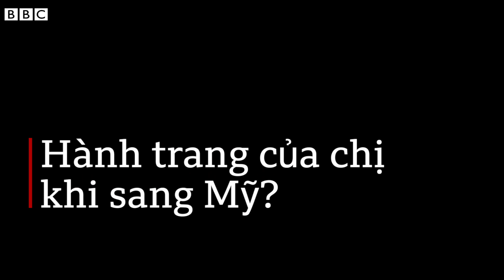Nhà hoạt động Phạm Thanh Nghiên kể về hành trình sang Mỹ tị nạn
'Buồn nhưng hi vọng' là hai cảm xúc đầu tiên mà nhà hoạt động Phạm Thanh Nghiên chia sẻ với BBC chỉ vài ngày sau khi đặt chân lên đất Mỹ.

Bà Nghiên cùng chồng và con nhỏ rời Sài Gòn sang Mỹ hôm 14/4/2023 - đúng ngày Ngoại trưởng Mỹ Anthony Blinken đặt chân tới Hà Nội.

Trước chuyến thăm của ông Blinken, giới nhân quyền quốc tế đã kêu gọi ông gây sức ép buộc chính phủ Việt Nam trả tự do cho một số nhà hoạt động nổi tiếng.

Chuyến đi của gia đình nhà hoạt động Phạm Thanh Nghiên được giấu kín cho tới khi họ an toàn trên đất Mỹ.

Bà Nghiên bị kết án 4 năm tù giam và 3 năm quản chế với tội danh 'tuyên truyền chống nhà nước' vào năm 2010.

Chồng bà, ông Huỳnh Anh Tú, cũng là một cựu tù chính trị. Ông mãn án 14 năm tù hồi năm 2013.